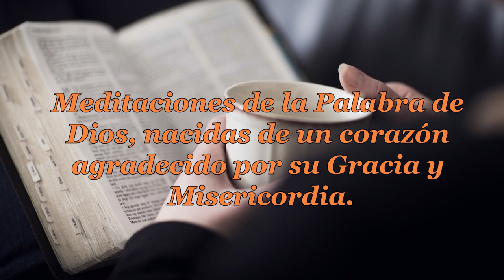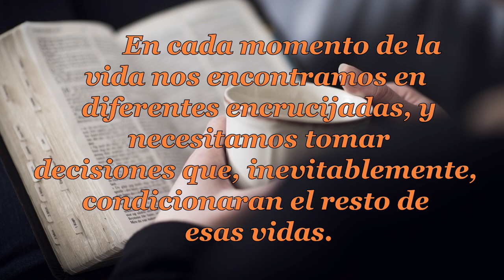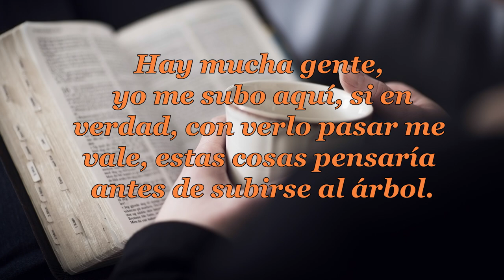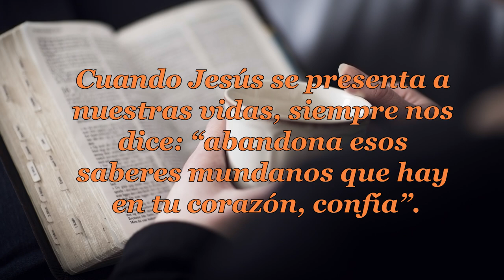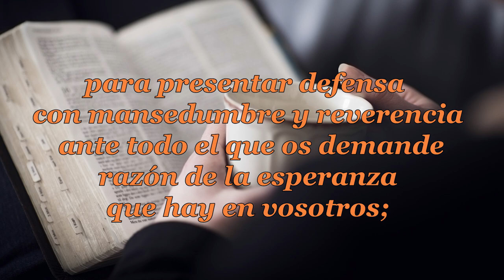018 SABIDURIA PROPIA